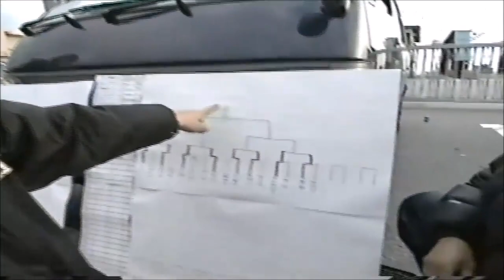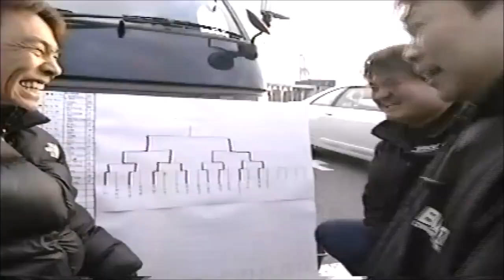Street Outlaws Japanese Style! Skyline GT-R street racing- FULL VERSION!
Almost anyone in to Japanese cars for a long time, especially Skylines, have seen some of this footage, usually from long before YouTube existed, on the old ExViTermini website, but the website is long gone, and there's only a few very short clips around anymore, but here's the FULL clip, all 4.5min of it.